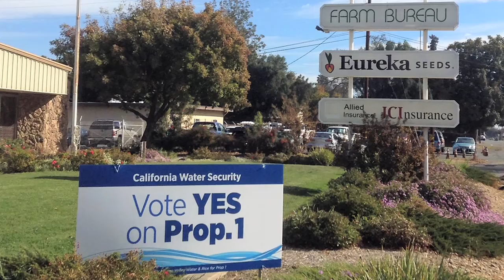Building Sites, Chapter 1: Where are we? How did we get here?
In November of 2014, Californians passed Proposition 1, a $7.5 billion dollar water bond.  Constructing a new off-stream reservoir in the Sites Basin, west of Maxwell was a project on many people's minds as they voted yes on Prop 1.  What's going on now, a year since the bond has passed?  Will some of the bond money go to Sites?

This is part one of what will be an on-going series on Sites.  We will follow the journey as the reservoir, which has been talked about for decades, finally has an opportunity to come to fruition.

Special thanks to Tim Johnson and Jim Morris at the California Rice Commission in helping produce this video.